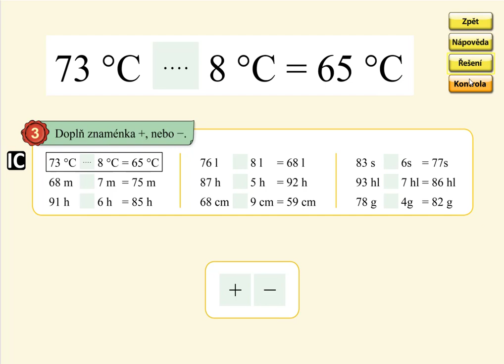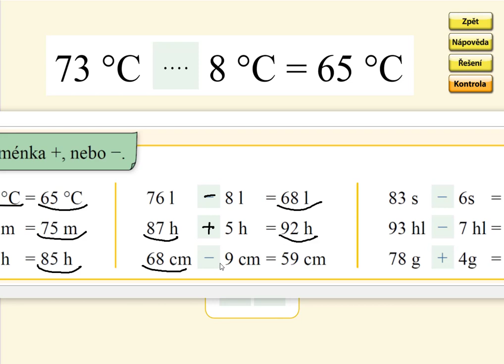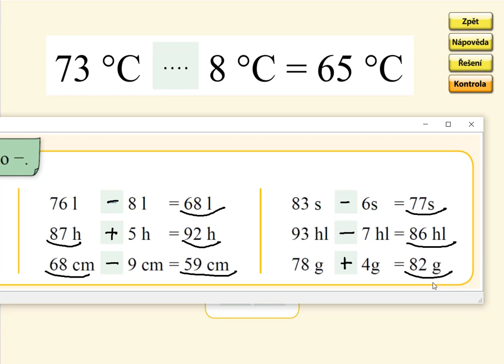Pamětné počítání do 100, MATÝSKOVA MATEMATIKA 5. DÍL - POČÍTÁNÍ DO STA, str. 57, cv.3